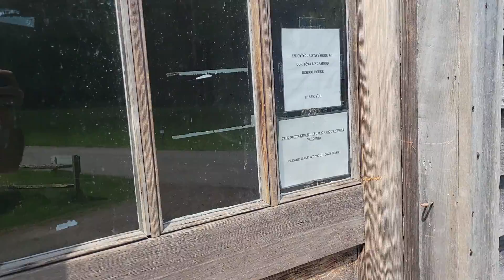AT day 10, part 3